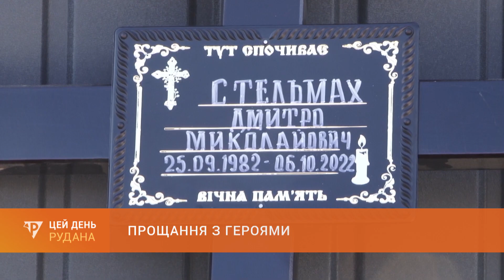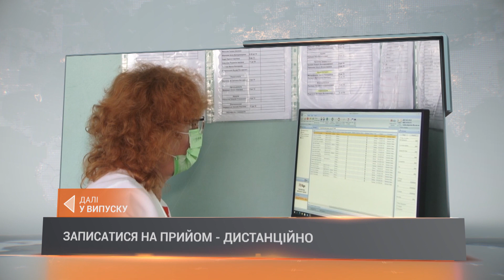«Цей День» (13.10.2022)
У випуску:
 0:00 Цей День
 1:05 Ворожі обстріли Дніпропетровщини: у Нікопольському районі окупанти продовжують терор мирних громад
 2:59 Прощання з героями: сьогодні на почесній алеї Центрального кладовища знайшли свій останній спочинок Володимир Капуста і Дмитро Стельмах
 8:50 Кривий Ріг - місто-фортеця, а криворіжці – самовіддані люди: сьогодні відзначили 250 учасників операції, що вберегла місто від підтоплення
14:49 Понтонний міст - відновлено: селище Мотронівка знову має надійну переправу до житломасиву Південного комбінату
18:13 Записатися на прийом - дистанційно: у криворізькій «тисячці» запрацював кол-центр
21:39 Срібний Кубок світу Валерії Захаревич: звитяги на спортивному фронті - у підтримку України
24:48 Рудий позитив у криворізькому парку: восени білки все частіше шукають компанії людей
28:45 Прощання